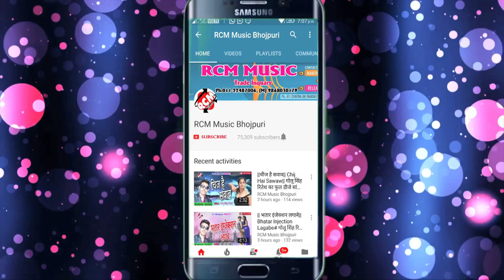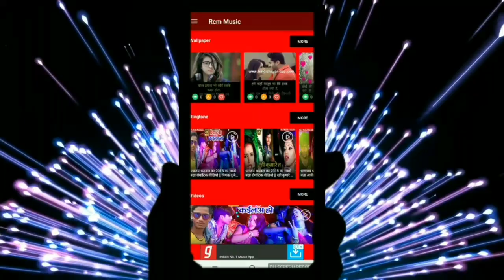SMITA SINGH का 2019 का दही चूड़ा स्पेशल सांग || मकर संक्रांति आईल बा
Title:  MAKAR SANKRATI AAIL BA
Singer: Smita Singh
Lable: RCM Music
Lyrics: PARMESHWAR PREMI
Video Director:
DOP: